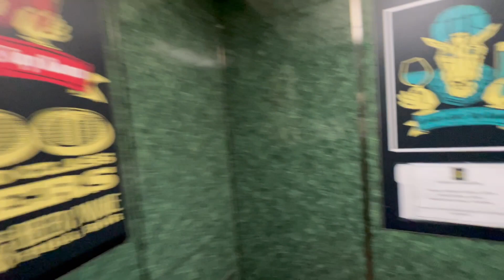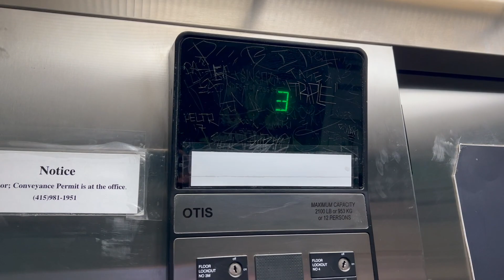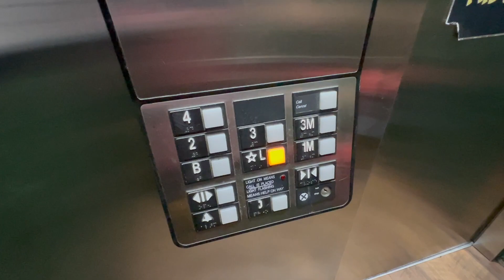Otis Elevator at Golden Gate Taproom in San Francisco, California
We have a HIGHdraulic elevator with the slanted Series 1 car panel that is typically found on traction models.  The slanted panel is used when more key switches are required, as seen on this elevator.  By the way, Golden Gate Taproom is an awesome place with an arcade, good food, and a fantastic beer lineup.  I can spend a lot of time and money in here.  I highly recommend this place to anyone if you are in the Downtown San Francisco area.  One thing to point out is that you do need to be 21 years of age at minimum to enter.

Date Recorded: September 3, 2023
Camera: iPhone 13 Pro Max
Mic: Sennheiser AMBEO Smart Headset